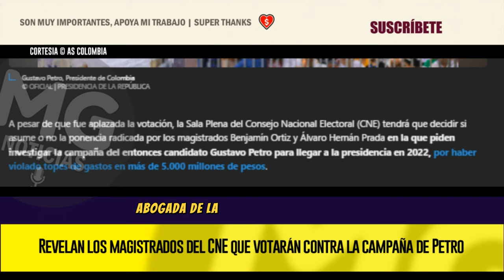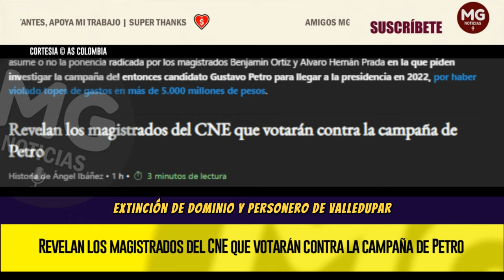🟡 REVELAN LOS MAGISTRADOS DEL CNE QUE VOTARÁN CONTRA LA CAMPAÑA DE PETRO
A pesar de que fue aplazada la votación, la Sala Plena del Consejo Nacional Electoral (CNE) tendrá que decidir si asume o no la ponencia radicada por los magistrados Benjamín Ortiz y Álvaro Hernán Prada en la que piden investigar la campaña del entonces candidato Gustavo Petro para llegar a la presidencia en 2022, por haber violado topes de gastos en más de 5.000 millones de pesos.
AS COLOMBIA